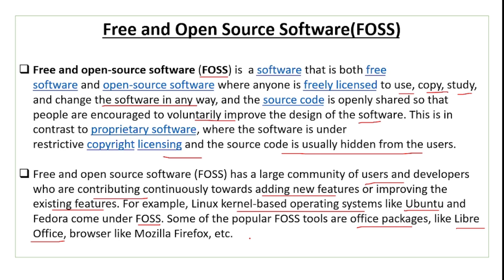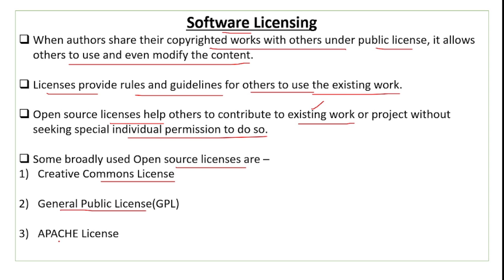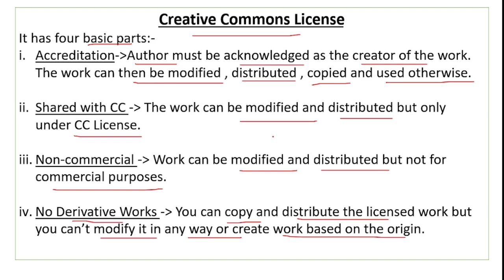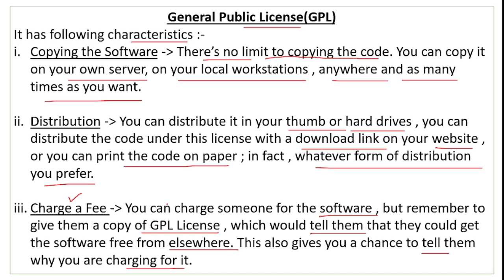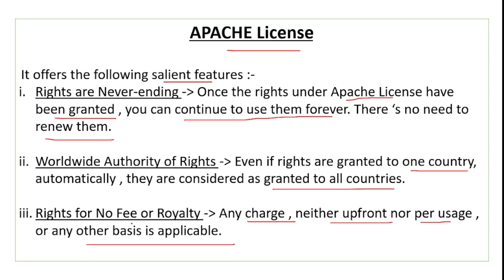Open Source Software and Licensing | Creative Commons , GPL and Apache | Society , Law and Ethics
Open Source Software and Licensing | Creative Commons , GPL and Apache |  Society , Law and Ethics | Class 11 Computer Science